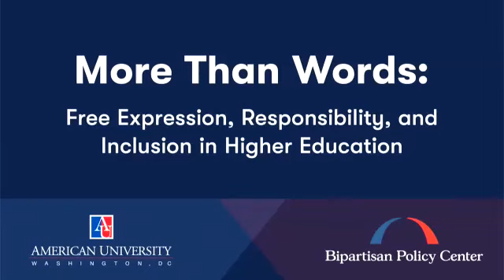More Than Words: Free Expression, Responsibility, and Inclusion in Higher Education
Sylvia M. Burwell, president of American University; Taffye Benson Clayton, vice president for inclusion and diversity at Auburn University; and Ronald Daniels, president of Johns Hopkins University discuss the importance and complexity of building a campus community and culture of free inquiry and speech and inclusivity. Jacqueline Pfeffer Merrill, director of the Bipartisan Policy Center’s Campus Free Expression Project, moderates the panel.